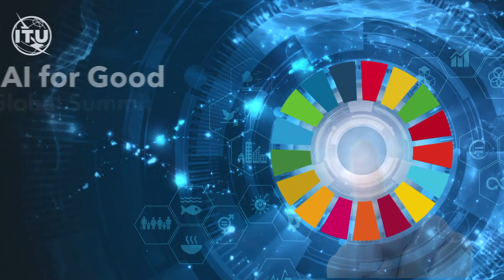AI FOR GOOD 2018 INTERVIEWS: MATT KELLER, Leader of the Global Learning X-Prize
Interview with Matt Keller, Leader of the Global Learning X-Prize, at the AI for Good Global Summit 2018, ITU, Geneva, Switzerland.